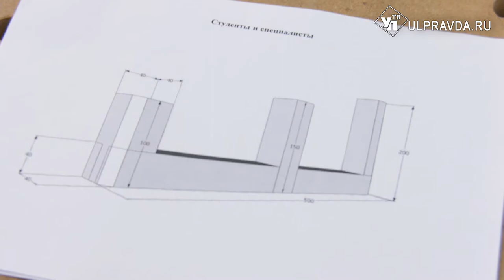Ульяновский столяр готовится к Национальному чемпионату «Абилимпикс»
Проблемы со здоровьем – не помеха профессиональным успехам. В Ульяновске стартовал отборочный этап VII Национального чемпионата «Абилимпикс». Это соревнования по профессиональному мастерству среди инвалидов и лиц с ограниченными возможностями здоровья. Областной этап проходит на площадках средних специальных учебных заведений.